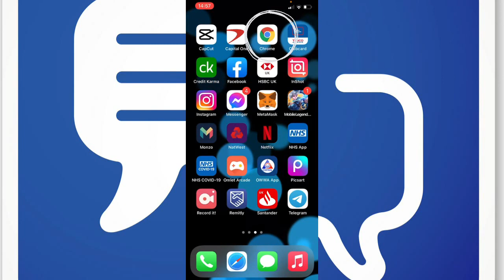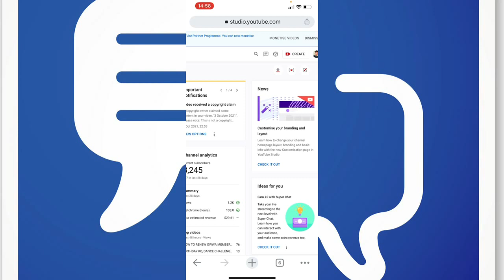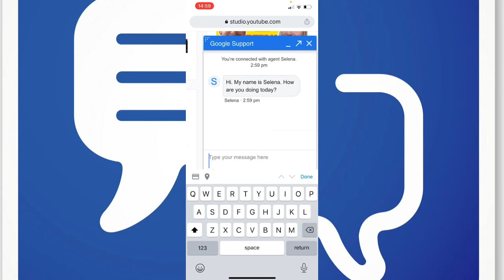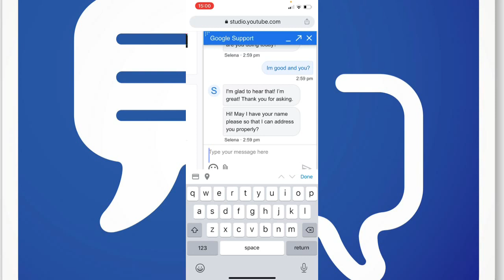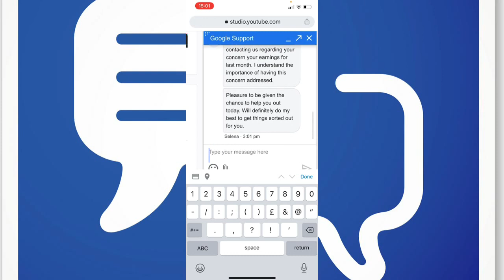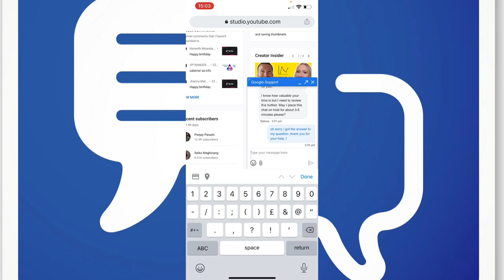HOW TO CONTACT GOOGLE SUPPORT 2021 | GOOGLE CHAT SUPPORT | VIDEO TUTORIAL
Thank you guys for patronizing my channel and for watching this video tutorial. Hope this may help and enlightened you for your questions. Cheers!